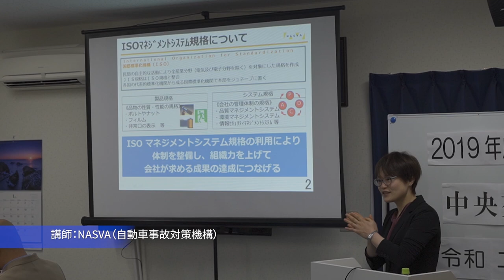2019年度[冬季]安全講習会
毎年恒例の[冬季]安全講習会を実施いたしました。弊社では年に2回（夏・冬）に全ての営業所の乗務員を対象とした全体安全講習会を3回に分けて実施しております。
　今回は来年度のISO39001に対する取り組みとして、運転士目線での事故のリスクに対する洗い出しと対応策について意見を出し合いました。グループワークを通じて他の営業所の乗務員とコミュニケーションを取れる機会にもなっております。
　冬の講習では外部講師として毎年、NASVA（自動車事故対策機構）様に講師派遣を依頼し、安全教育を実施しております。